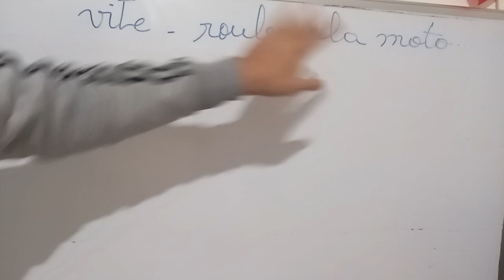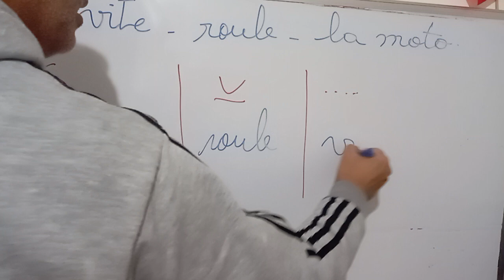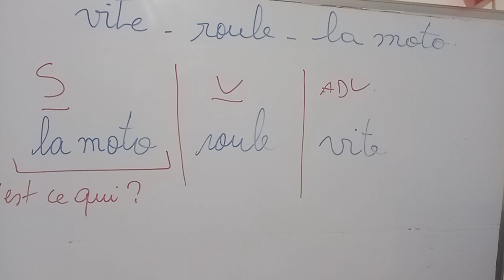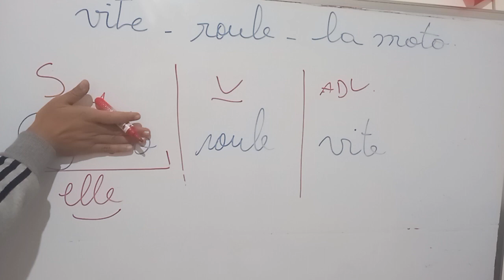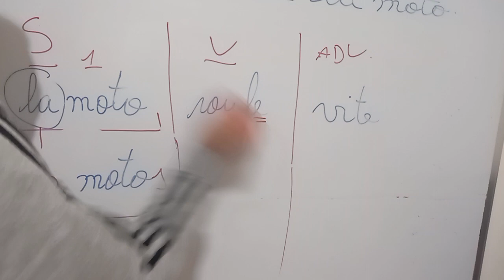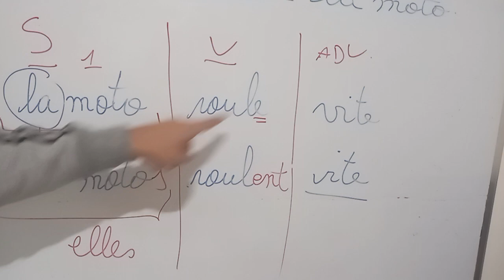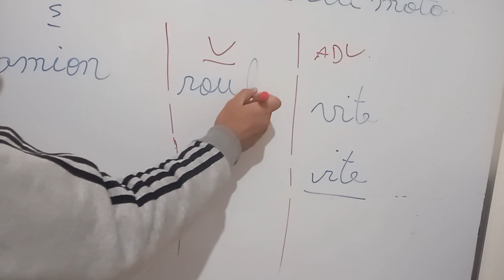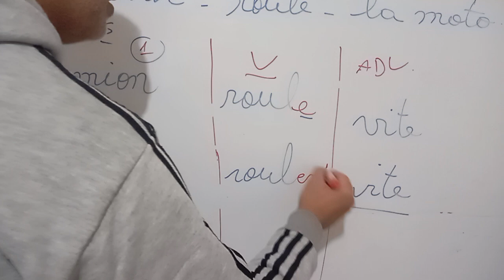apprendre le français facilement